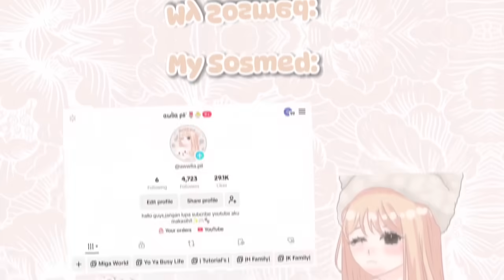DRAMA AVATAR WORLD | KAEYLN MORNING ROUTINE | FOUR CHILD FROM BIG K FAMILY | AW | AESTHETIC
SEMOGA AJA BISA BESOK PINDAH HUAAAA😭😭😭